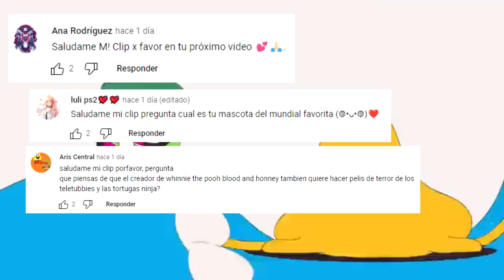HACKEAN a Cartoon Network para poner un VIDEO para ADULTOS? explicacion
recientemente cartoon network sufrio un hackeo para poner el video de animan studios sera cierto, o no?,